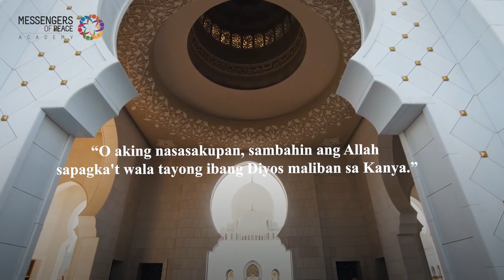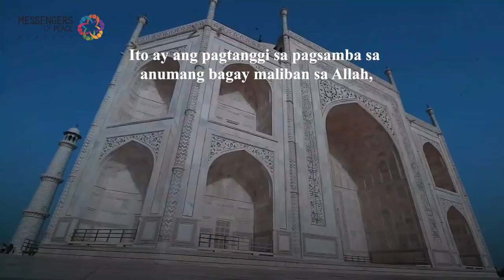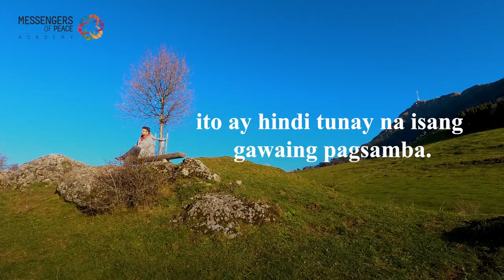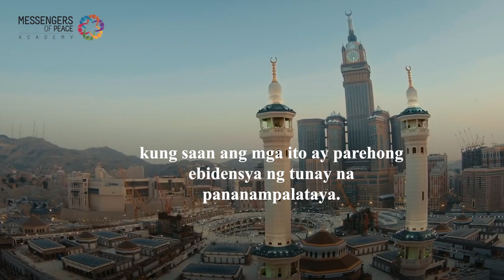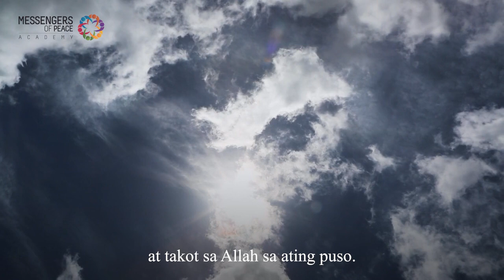Ang Mga Haligi ng Pananampalataya/ Module 3